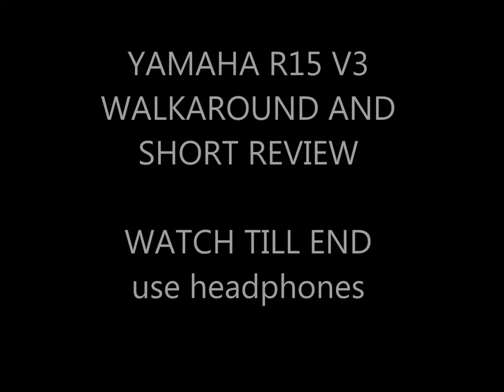YAMAHA R15 V3 WALKAROUND AND SHORT REVIEW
This video features walkaround and short reviews of Yamaha R15 V3.
This video was made after Test Riding the bike on various Indian road condition